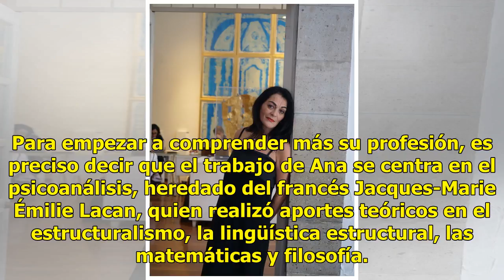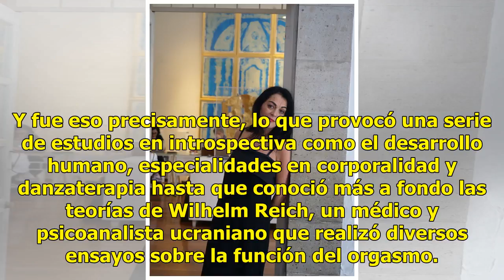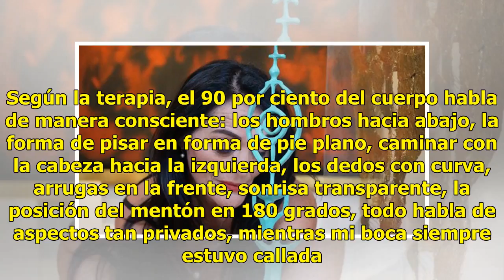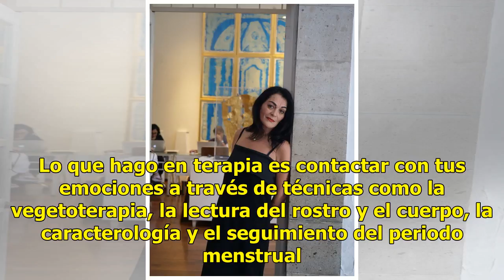La terapeuta que usa el erotismo para curar los traumas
Ana Cerón es escritora, conferencista, erotóloga y terapeuta mexicana. ¿Erowhat? En pocas palabras, ella tiene la capacidad (¿o don?) de leer, con base en el estudio de las sensaciones, los cuerpos de sus pacientes arrojan toda una historia, hasta en el más callado de su consultorio.¿Qué hace una er...